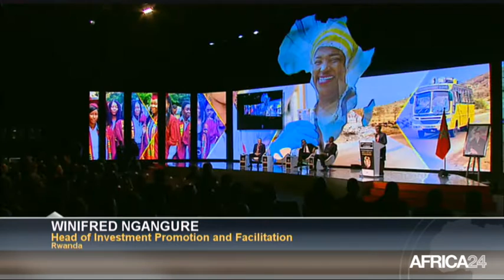5ème forum Afrique-développement - Afrique: Débats et plénière du 17 mars 2017 (3/9)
Afrique, Initié depuis 2010 par le groupe Attijariwafa Bank, le forum international Afrique-développement en est à sa 5ème édition. Le thème choisi pour cette année porte sur les nouveaux modèles de croissance inclusive en Afrique.